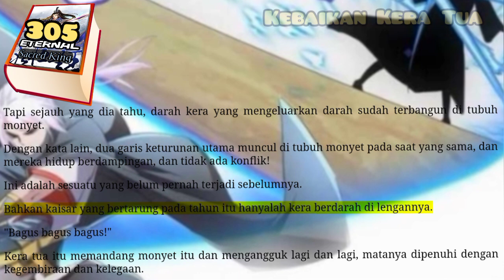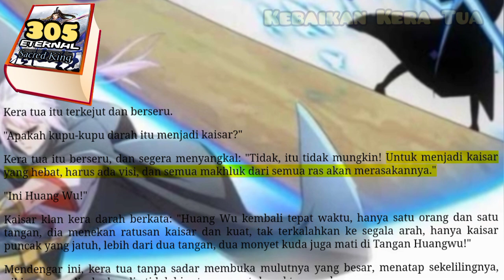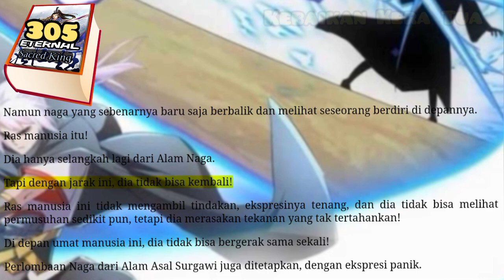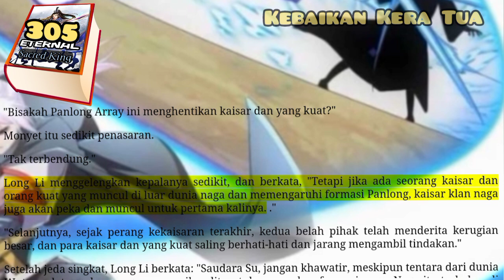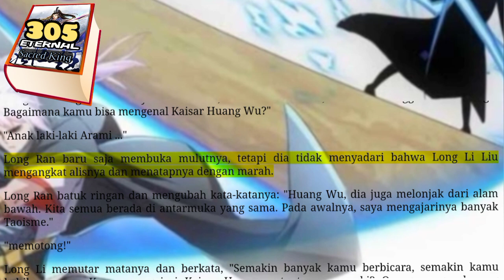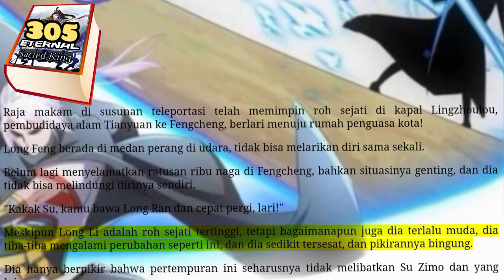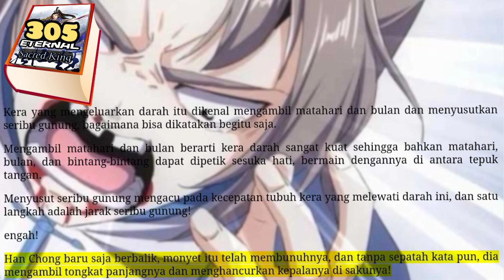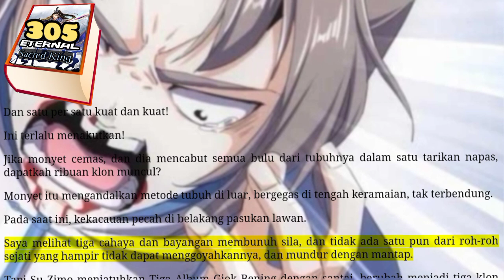Kebaikan Kera Tua, ESK 305